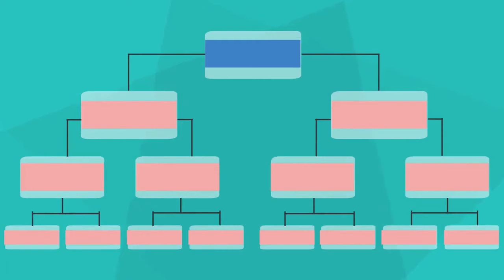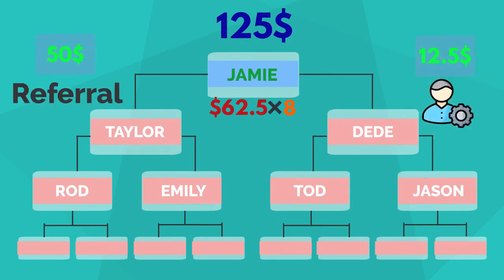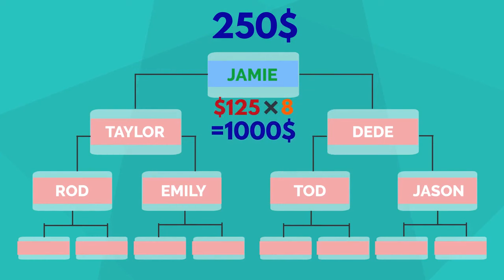BFF BUILDING FOR THE FUTURE CROWDFUNDING COMP PLAN EXPLAINED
Erving Croxen